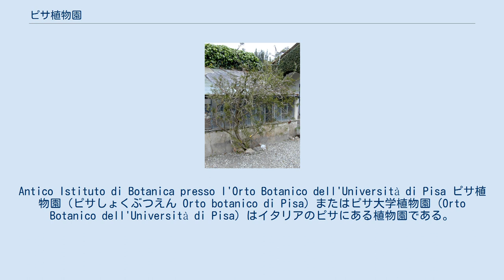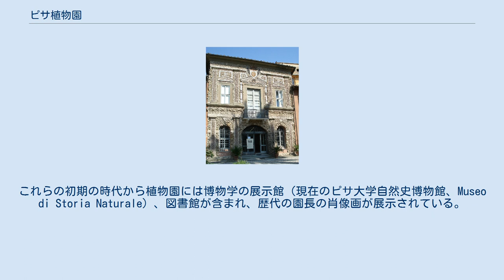ピサ植物園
Antico Istituto di Botanica presso l'Orto Botanico dell'Università di Pisa ピサ植物園（ピサしょくぶつえん Orto botanico di Pisa）またはピサ大学植物園（Orto Botanico dell'Università di Pisa）はイタリアのピサにある植物園である。
医学教育のために大学に作られた植物園としては最初の植物園とされる。
 1544年に、初代トスカーナ大公、コジモ1世のもとでヨーロッパで最初の大学教育のための植物園といて創設された。
高名な医学者、植物学者のルカ・ギーニと弟子たちによって各地の植物が集められた。
最初、アルノ川沿いの造船所（arsenali medicei）近くに造られた植物園は 1563年にピサのサンタマルタ修道院（Chiesa di Santa Marta）の近くに移され、1591年に再び移転され、現在の場所になった。
これらの初期の時代から植物園には博物学の展示館（現在のピサ大学自然史博物館、Museo di Storia Naturale）、図書館が含まれ、歴代の園長の肖像画が展示されている。